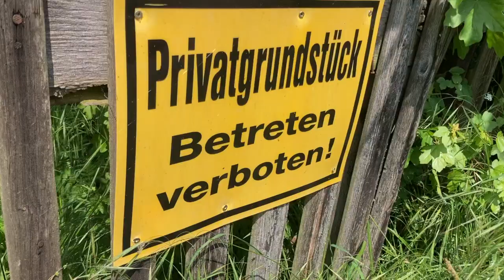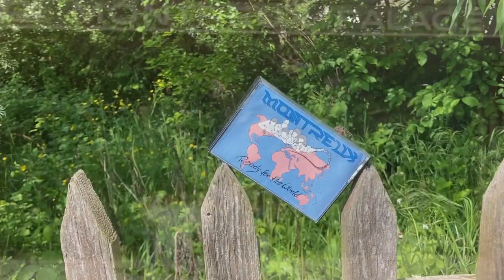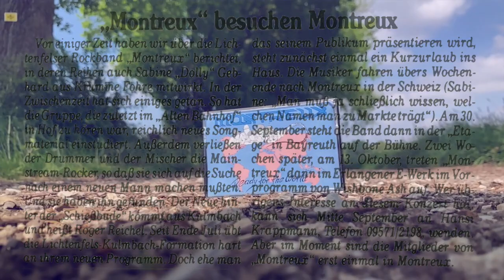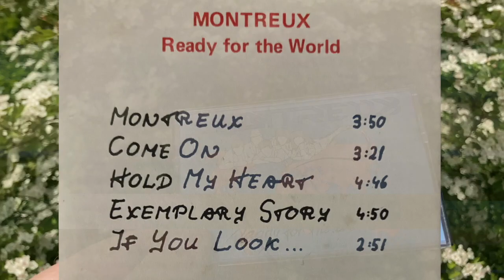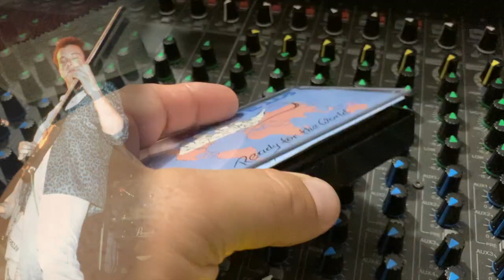Montreux - Exemplary Story (Originally released on tape)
Back to the 80s with the song "EXEMPLARY STORY."
Crappmann presenting some good old stuff from his former band called MONTREUX.
MONTREUX released two tapes and one CD between 1987 and 1992.
This song is from the first tape "Ready for the world".